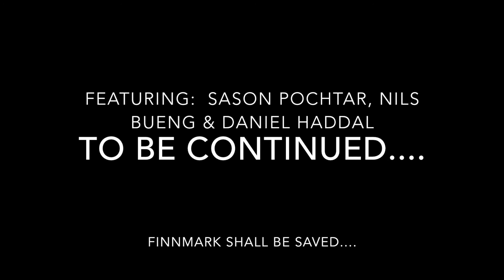Friday 8th December - Lakselv in Finnmark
We had an amazing time in Lakselv Finnmark. God is good! We preached the message to them, they were very open and receiving. Then we had a fun time with the people up North. Also in this episode we go and bless a business.

I travel around the world, preaching the gospel and healing the sick in the name of Jesus! I share here about my experiences and encounters. It’s exciting to follow Jesus full-time! Seeking the Kingdom of Heaven. Working in the ministry Kingdom Lifestyle is awesome! Jesus loves you and wants you to encounter Him!